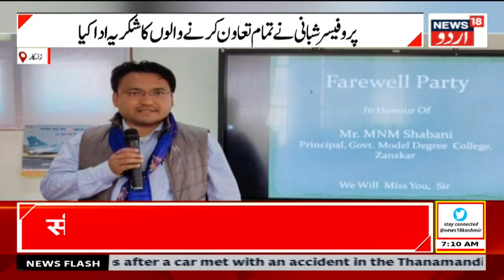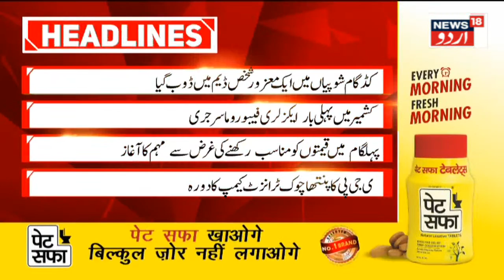Pehli Khabar : کشمیر کے مختلف حصوں کی اہم خبریں | Jammu Kashmir | Latest News | Pehlgam |News18 Urdu